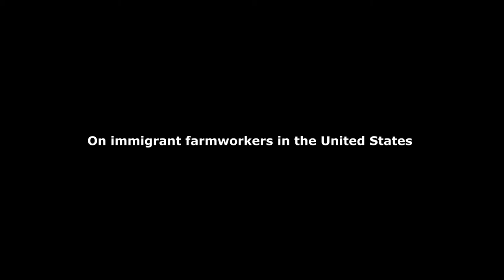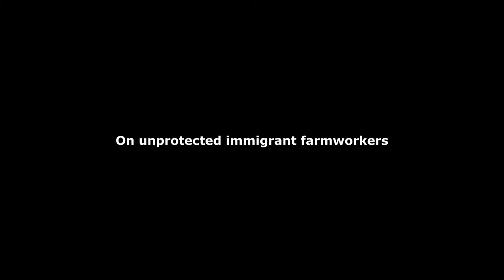Farmworkers, Structural Violence, and the U.S. Food System | Hallie Dowling-Huppert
Peace and justice scholar Hallie Dowling-Huppert explains the four different types of farmworkers in the United States, Migrant workers, seasonal workers, undocumented workers and H2A and H2B contracted workers, and prevalent structural violence against these workers in the U.S. food system.  She discusses the U.S. food system as entirely supported by migrant labor, despite the difficulties many farmworkers face under oppressive government law, and how labor laws specifically exclude farmworkers, leaving them unprotected and subjected to harsh working conditions.

This peace education video interview was conducted at the Peace and Justice Studies Association conference of 2012 at Tufts University in Boston, MA.

for more information on writing for publication, sharing your research, or joining our database of editors.

Interviewer/Editor: Paloma Ayala